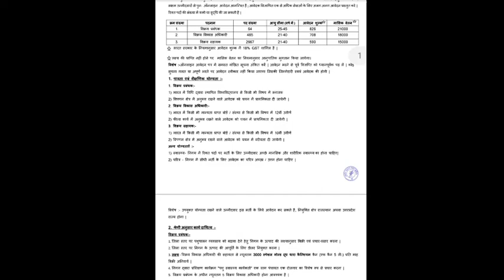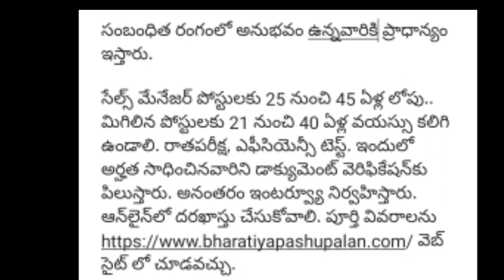Job vacancies in BPNL|in telugu|by Dhanu techintelugu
Job vacancies in BPNL# Job recruitment inBPNL#BPNL job recruitment#BPNL jobs#BPNL#Job vacancies#govt jobs# sarkari Naukri prabuthwa udyogam#youtube#by Dhanu techintelugu.